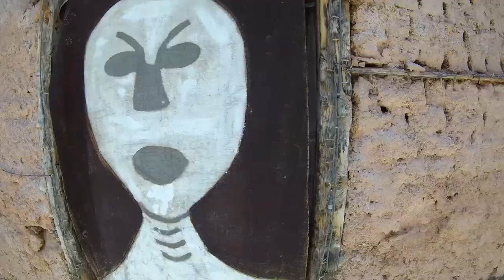Harmena, Amfissa - Χάρμαινα, Άμφισσα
The particular technique of leather processing is a tradition present in Amfissa since the 1600’s. In the small quarter of Harmena there were many of the “Tambakika”, i.e. the small laboratories that produced leather in special and original colors, that was much in request not only in Greece but also abroad. Very soon Harmena became a busy tannery center and became also known as the “district of the tambakides (tanners)”.
Their basic material was the water that they took in big quantities from the nearest fountain and gave the leather its characteristic and famous indelible glossy yellow color. Leather processing was for the biggest part natural and the binding was done mostly by acorns and pomegranates. These techniques made the leather very durable so much as it was used not only for clothing but also for shoes, bags or bookbinding.
After WW2 and the import of plastic materials the traditional district of Harmena started to lose its importance. Today, there are in Harmena only 4 labs that are engaged exclusively in tanning.

Η τεχνική της μεταποιητικής κατεργασίας δερμάτων είναι μια παράδοση που «κρατά» στην Άμφισσα από το 1600. Σε μια μικρή συνοικία, τη Χάρμαινα, ήταν συγκεντρωμένα τα Ταμπάκικα ή Ταμπακαριά, τα εργαστήρια που ασχολούνταν με την παραγωγή δέρματος σε εκλεκτές και πρωτότυπες χρωματιστές ποικιλίες που έγιναν περιζήτητες όχι μόνο στην Ελλάδα αλλά και στο εξωτερικό. Σύντομα η Χάρμαινα εξελίχθηκε σε πολυσύχναστο κέντρο βυρσοδεψίας και  έμεινε γνωστή ως συνοικία των ταμπάκηδων.
Οι ταμπάκηδες της Χάρμαινας εργάζονταν σκληρά και αδιάκοπα. Βασικό υλικό τους ήταν το νερό -που έπαιρναν σε μεγάλη αφθονία από την κοντινότερη πηγή της περιοχής- και προσέδιδε στα δέρματα το φημισμένο ανεξίτηλο, στιλπνό, κίτρινο χρώμα τους. Η κατεργασία του δέρματος ήταν ως επί το πλείστον φυτική ενώ η δέψη του γινόταν κατά κύριο λόγο από βελανίδια και ρόδια. Αυτές οι τεχνικές έκαναν τα δέρματα ανθεκτικά, με αποτέλεσμα να μην χρησιμοποιούνται μόνο για την ένδυση αλλά και για την υπόδηση, τις τσάντες, τις περγαμηνές και τη βιβλιοδεσία.
Μετά το Β’ Παγκόσμιο Πόλεμο και με την εισαγωγή πλαστικών υλικών, η γραφική συνοικία των ταμπάκηδων άρχισε σιγά-σιγά να χάνει την αίγλη της. Σήμερα υπάρχουν στη Χάρμαινα μόλις τέσσερα εργαστήρια που ασχολούνται αποκλειστικά με την κατεργασία δέρματος.

Music
Track 1